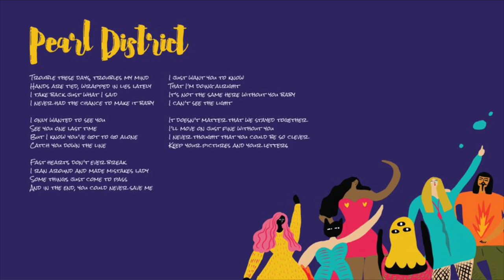PillowTalk - Pearl District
The album’s lead song, “All People” focuses on a message of peace and political awareness, prompting global equality for all people regardless of race, gender, sexual orientation, religious beliefs or creed. You can always find yourself mesmerized by PillowTalk’s catchy love songs, disco anthems, futuristic RNB sounds and indie dance influences.

In their latest album, PillowTalk explores a deeper, more organic sound by incorporating more live bass, guitars, horns, percussions and background vocalists to spice up the band’s auditory palette. “All People” features a plethora of experienced and seasoned session players, including some longtime friends and new undiscovered talents. PillowTalk welcomes back Derrick Boyd, a.k.a. Tone Of Arc, on guitar and bass; Greg Paulus on trumpet, and introduces the lovely Hannah Noelle, on background vocals.

Lyrics: Pearl District

Trouble these days, troubles my mind
Hands are tied, wrapped in lies lately
I take back just what I said
I never had the chance to make it baby

I only wanted to see you
See you one last time
But I know you you've got to go alone
Catch you down the line

Fast hearts don't ever break
I ran around and made mistakes lady
Some things just come to pass
And in the end, you could never save me

That I'm doing alright
It's not the same here without you baby
I can't see the light

It doesn't matter that we stayed together
I'll move on just fine without you
I never thought that you could be so clever
Keep your pictures and your letters

Written by M. Tello, R. Williams, S. Doyle, S. Duryea. Vocals performed by Samuel Doyle. Keyboards, synths and guitar by Ryan Williams. Drums, percussion, keyboards, synths by Michael Tello. Additional keyboards and synths by Shane Duryea. Produced, recorded, and mixed by Michael Tello.